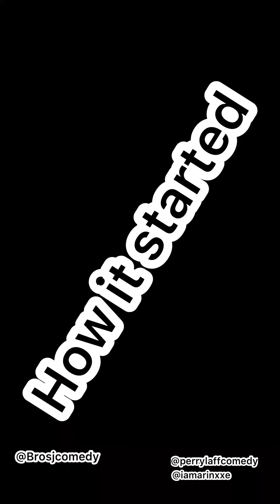Prank on old women that resulted to this!!😂🤣🤣| I don't want peace!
This wom€n left their goods and ran for their dear lives after pr@nking them.